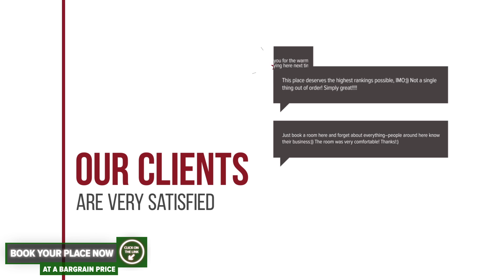Alissim hotel review | Hotels in Baile Felix | Romanian Hotels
Alissim hotel video review. Hotels in Baile Felix, european 3 stars hotels.